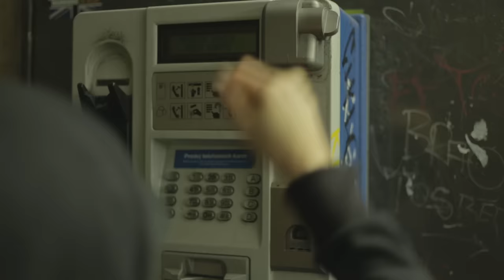Raja Meziane - Allo le Système! - FreeStyle [Prod by Dee Tox] - English subtitles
Stream & Follow:
Lyrics: Raja Meziane
Beat by:  Dee Tox
الطوفان راهو جاي . ناضو الزواولة . خرجو ولاد الشعب و خرج موح مول الطابلة . الخزينة
-à plat-
البلاد راها عاطلة، الموس ثقب العضم و طالت بينا الطايلة .
ضربتو التعليم برديتو الجيل و راها سايبة .société عايبة راها الثقافة غايبة . الشعب يسوطي في بوطي و انتوما حاسبين تبقو فيها خالدين ، ردمتونا فالحياة ، خليتو الموتى حاكمين ، ضحّكتو عينا قاع الاجناس و بقينا اللخرين ، مازال الناس مالجوع تموت ونتوما زاهيين بولادكم لاهيين ، طلّعتو الحيط في club des pins وراكو مخبيين .
ألف مليار فالريح مشات ومازال طامعين، فالبقرة حالبين ، قسمتو الغلة ومال البترول و راكو مكملين ، علينا عافسين و اليوم مارانا ساكتين ، مارانا خايفين .
*جمهورية ...بغيناها شعبية...ديموقراطية ...ماهي ملكية ، الزوالي كواتو كية ، مالكادر راه تقيا ...خطونا يا باندية *
اسمعني مليح يا شيات قتلك فالرابعة ...غير نساني في خبزك أنا ماني طامعة ، كليتو البلاد يا الحركى و اليوم راهي حابسة ، و بغيتو تزيدو الخامسة ،حسبتو الشبيبة ناعسة
خرجنا للزنقة نقولو خلاص وراكم خايفين ، للفوضى حابين ، خسرتو وربحنا هاذ المرة وماكم طالقين ، راكم حالفين ، تخلو البلاد في محنة كحلة وتبدو هاربين ، رانا شافيين ، مارانا ناسيين ، مارانا مسامحين...
خدعتو التاريخ و الثورة ومازال كاين شاهدين ، وعليكم حاقدين ...ان شالله ترجع هاذ البلاد و تعودو خايبين .